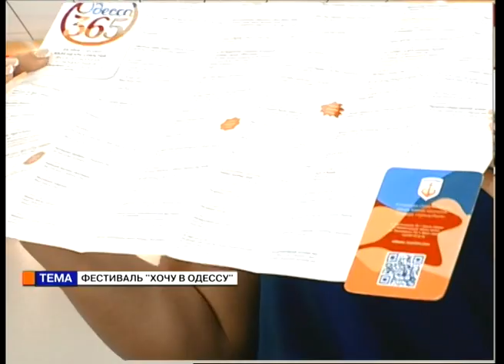Время Людмилы Мельничук. Владислав Станков, Алена Дьяченко, Оксана Кузнецова (07 07 16)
Фестиваль Хочу в Одессу